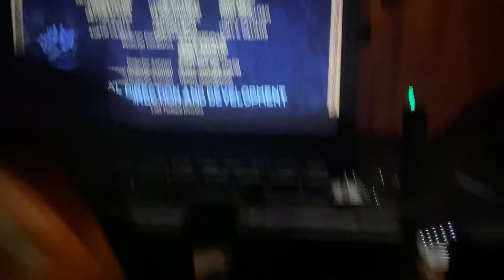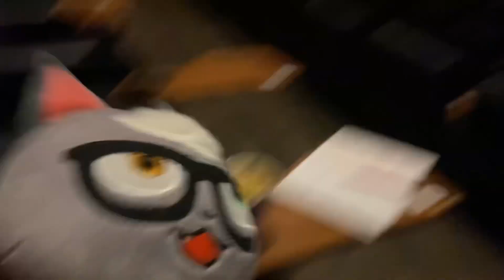Puss In Boots Adventures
Sorry I haven’t been around as much these last few months I’ve been caught up with other things in life but I’m gonna do my best to stay active as we enter 2023 soon along with the season of Winter! Puss In Boots is introduced here into the mix with this cattastic fun video!